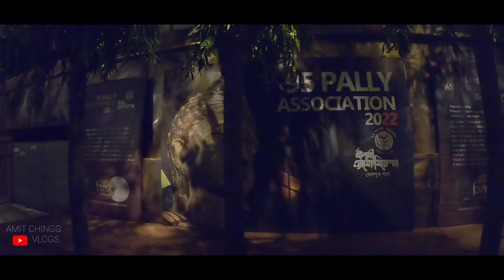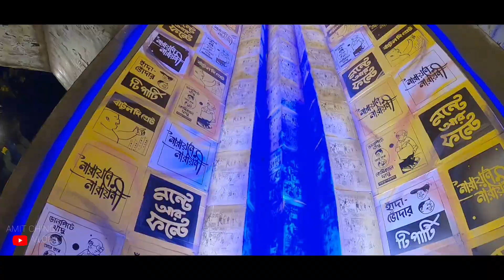DURGA PUJA PANDAL 2022! KOLKATA!durgapuja2022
Hello doston !
Aaj ke iss video me maine Kolkata me hone wale pandals ko visit kiya aur experience kafi achaa tha !

1) 95 PALLY ASSOCIATION
2) EKDALIA EVERGREEN CLUB
3)SINGHI PARK SARBOJANIN

I hope yeh video Apko v pasand aayega

dugga amar Elo bole